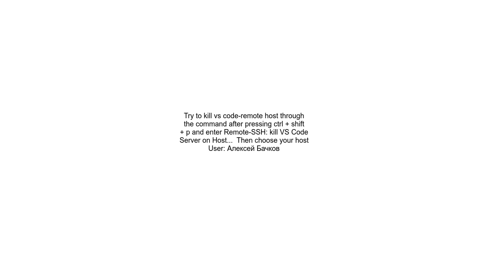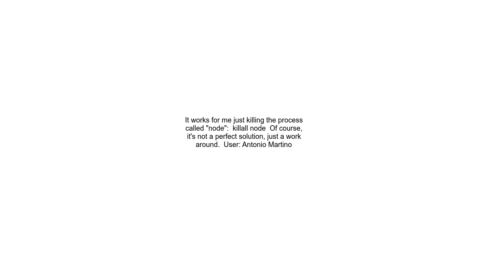How to kill VSCode remote services on Ubuntu Host